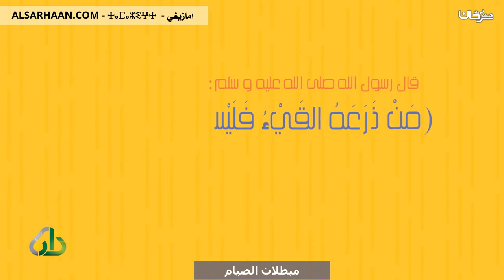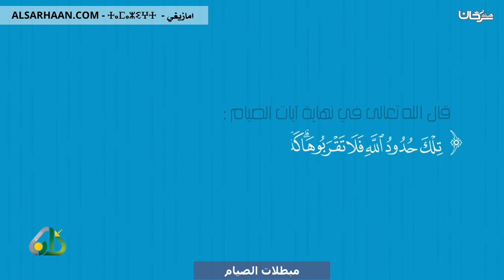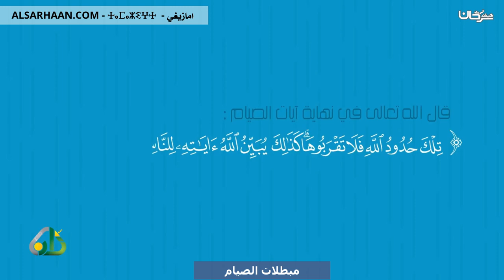مبطلات الصيام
تزكيات بعض العلماء للشيخ هيثم سرحان حفظه الله:
🌴و لا ننسى الصغار أيضا يمكنهم متابعتنا على :
قناة أتعلم وألعب Learn & Play Играй и учись :
تطبيق أندرويد:
Collège du Sunna
Школа «Сунна»